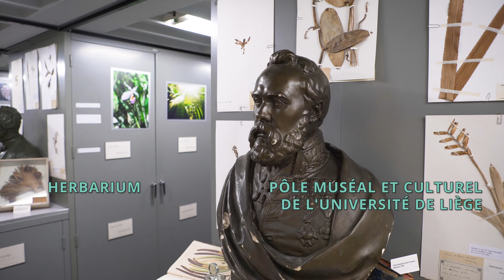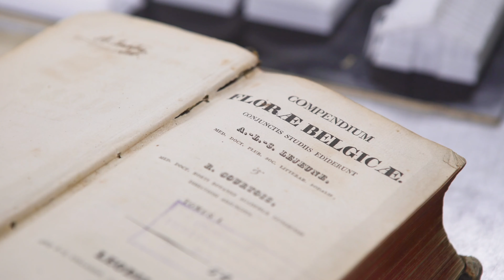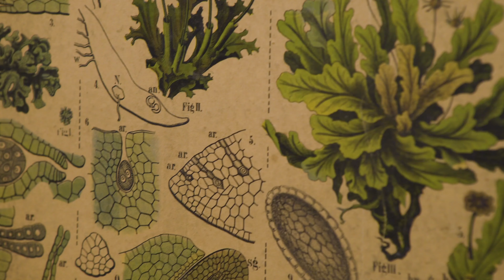Collections de l'Herbarium - Pôle Muséal et Culturel de l'Université de Liège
L’Herbarium de l’Université de Liège est le principal Herbarium de Wallonie puisqu’il compte environ 600 000 échantillons de plantes à fleurs, de conifères, de fougères, lycophytes, mousses, lichens, champignons et algues. En savoir plus